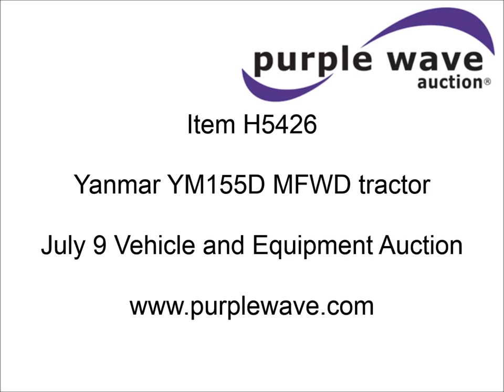Yanmar YM155D MFWD tractor for sale | sold at auction July 9, 2014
Yanmar YM155D MFWD tractor
552 hours on meter
Yanmar 2TR13A two cylinder diesel engine
Serial ZTR13A-G01978
Manual transmission
4F-2R gears
Three point
Draw bar
540 PTO
Front bumper mounted pintle/ball hitch
Rear inner wheel weights
6-12 front tires
8-16 rear tires
Body damage
Fender damage
No headlights
Brakes inoperable
Serial YM155D-52580